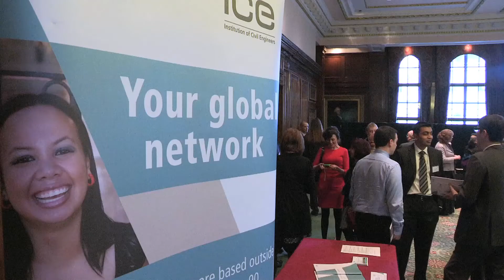ICE Certificate Presentation Ceremony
Discover how becoming a professionally qualified civil engineer, and full member of the Institution of Civil Engineers (ICE), provides the highest standards of proof of knowledge, skills and expertise within the field of civil engineering.

Members who've recently undergone their own professional review process discuss their experiences, the practical benefits of taking the review and the benefits that membership of ICE offers.